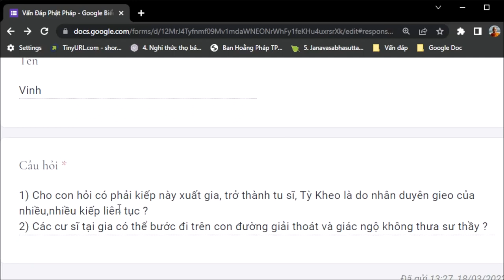1183. Kiếp này xuất gia là do nhân duyên nhiều đời?